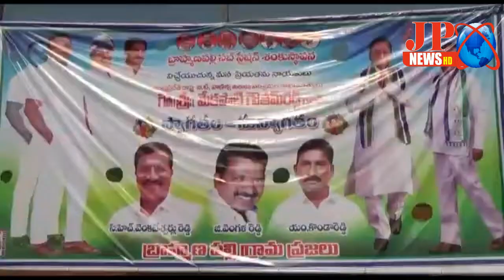JPNEWS//మర్రిపాడు మండలంలో విద్యుత్ సబ్ స్టేషన్ కు శంకుస్థాపన చేసిన మంత్రులు